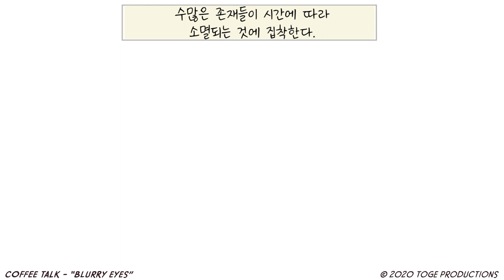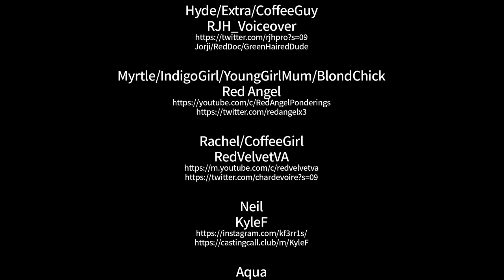감성 비주얼노벨 “커피토크”를 배경으로 한 영상 웹툰 공개!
잔잔한 음악을 배경으로, 나른한 오후 감성 웹툰 어떠신가요?
커피토크 게임의 해외팬분께서 만드신 영상 웹툰을, 스토브 인디에서 번역하여 공개합니다.
매주 한편씩 업로드될 예정이니, 많은 방문 부탁드립니다.

커피토크 게임도 현재 스토브 인디에서 할인 중이니, 많은 사랑 부탁드립니다!

* 이 영상은 '커피 토크'의 개발사 Toge Productions와 영상 제작자 Ania da Peasant의 동의를 얻어 번역 및 게시합니다.